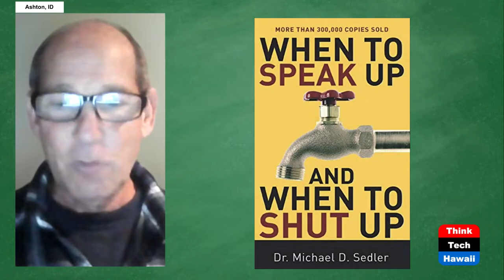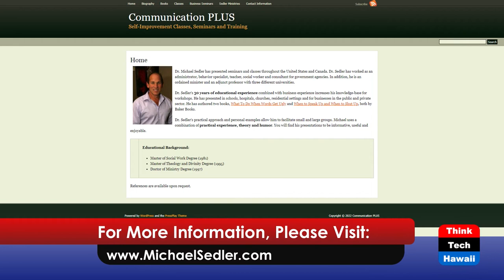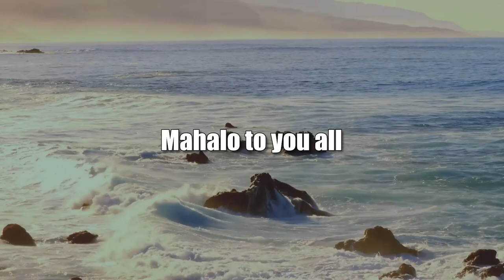When to Speak up and when to Shut up (Books! Books! Books!)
What is our Purpose in Life.  The host for this show is Rita Forsythe.  The guest is Michael Sedler.

Dr. Sedler shares tips on dealing with gossip and how to have healthy relationships through communication.